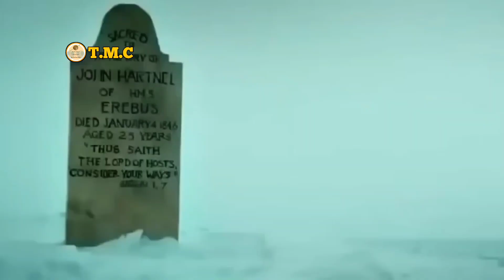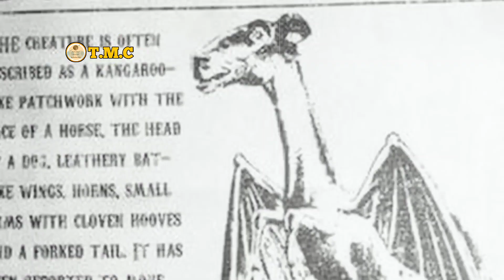😱😱 တောတွေထဲမှာတွေ့ရတဲ့ အထူးဆန်းဆုံး အရာများ